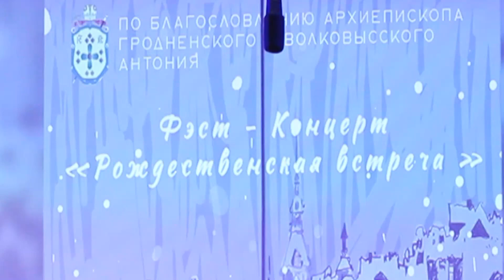Колядка "Небо и земля"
Архиерейский хор Покровского собора.